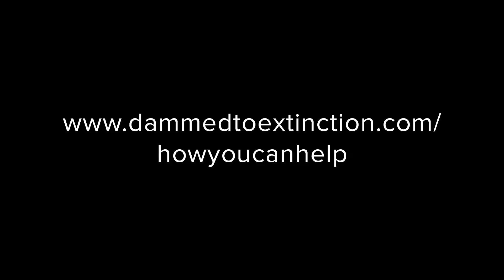Dammed to Extinction | Michael Peterson & Steven Hawley | TEDxBigSky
Killer Whales off the Pacific Coast in the Pacific Northwest are in trouble. The chinook salmon they rely on for their main source of food are disappearing. Numbering nearly a hundred 20 years ago, their numbers have plummeted to just 72. A thousand miles away from the Pacific, rivers in the largest swath of wild country left in the lower 48 states once fed these whales, producing millions of chinook salmon every year.  Four obsolete dams have all but eliminated access for salmon to these wild rivers. Removing these dams will save money, save salmon, and save orcas. You can help. Photographer/Filmmaker Michael is the founder and creative force behind Peterson Pro Media and partner in Peterson Hawley Productions. He is a lifestyle photographer and filmmaker who captures environmental portraits and expansive landscapes. His love of the outdoors and passion for the preservation of the land, animals and those who live in it lends the imagery he captures to be timeless and relevant.

In 2005 Michael returned home to the Pacific Northwest after nearly 20 years working in Hollywood, his film credits include Independence Day, Contact, Armageddon and Star Trek First Contact. Recently Peterson directed the award winning documentary film Dammed to Extinction.

Steven Hawley is a writer from Hood River, Oregon. He is the writer and co-producer of the documentary film Dammed to Extinction, and author of the book Recovering a Lost River. His work has appeared in Outside, High Country News, and The Drake Magazine. In spring of 2020, Patagonia Books will publish Steve’s next book, on the world-wide movement to prevent and remove dams. This talk was given at a TEDx event using the TED conference format but independently organized by a local community.